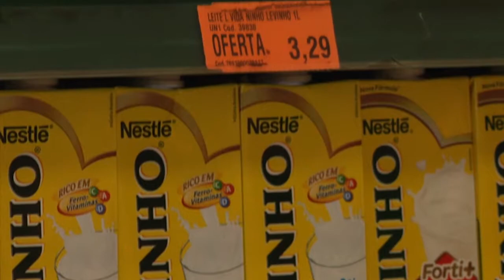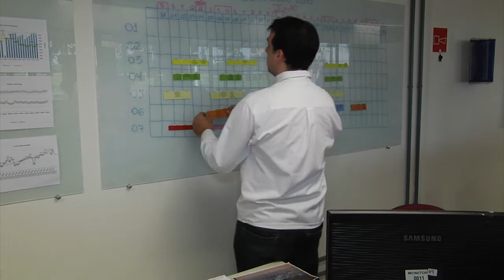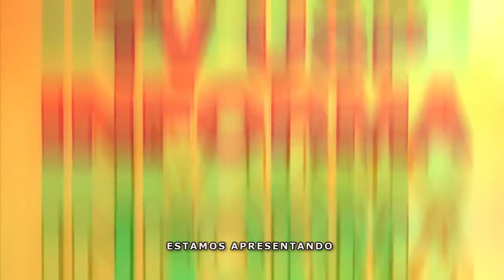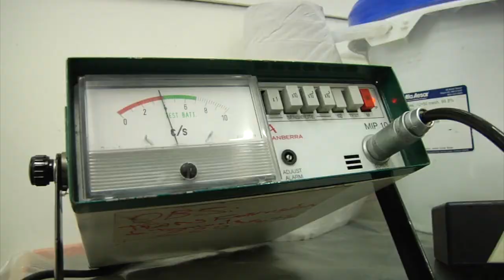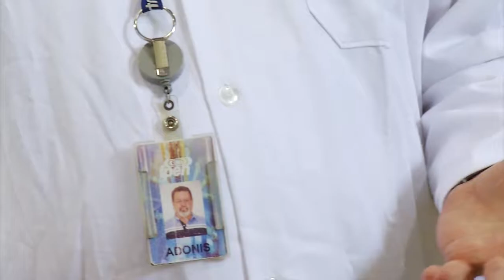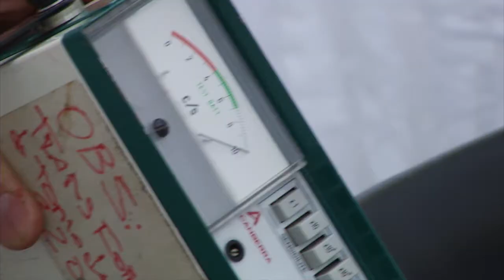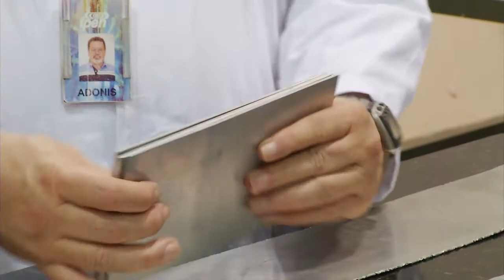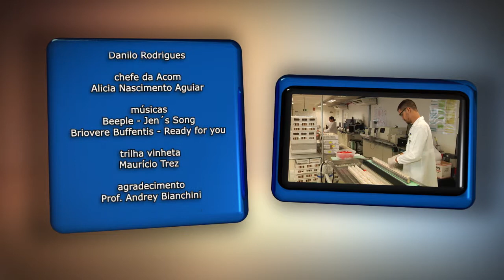TV USP Informa n.º 46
Nessa edição do TV USP Informa você confere o trabalho desenvolvido pela Clínica do Leite da ESALQ; conhece um projeto premiado internacionalmente por startup associada da ESALQTec; descobre através do depoimento de um aluno de engenharia florestal como foi a experiência de participar de um intercâmbio internacional; e na série especial "Universo IPEN", conhece o processo de produção do combustível nuclear que abastece os reatores do Instituto.